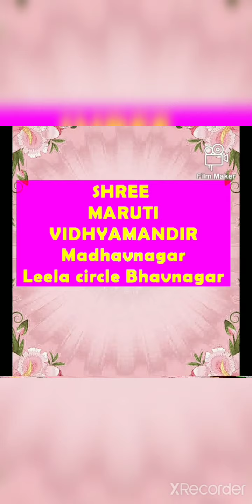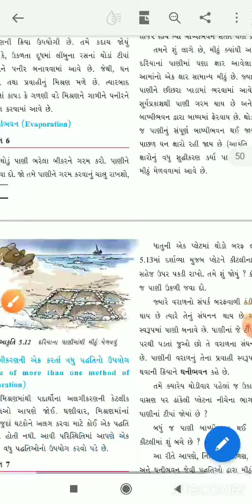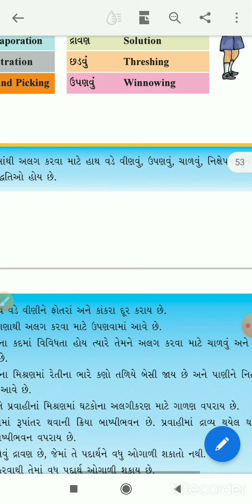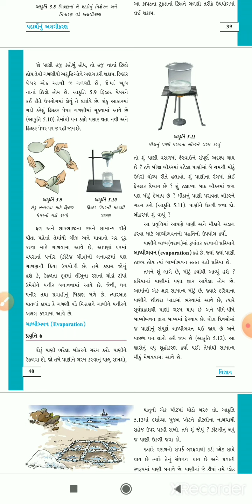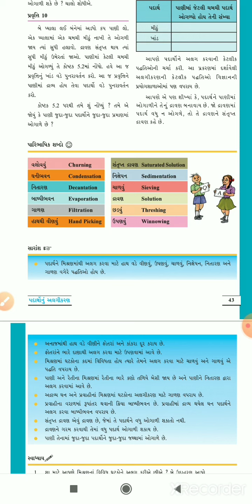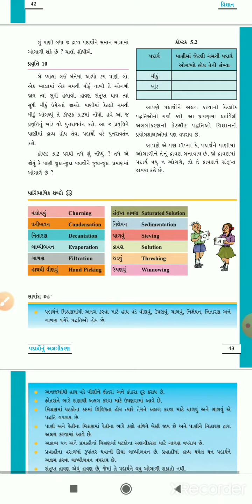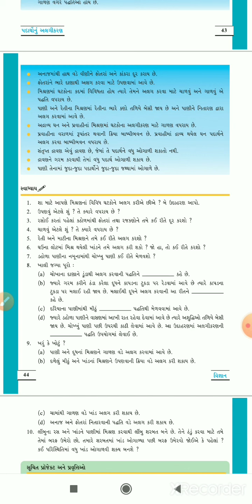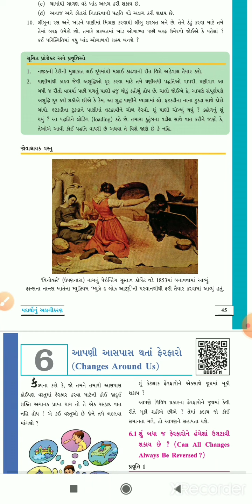STD6 SCIENCE CHAP5 REVISION